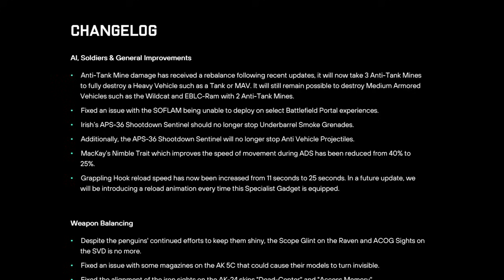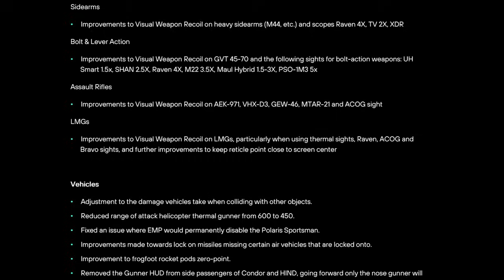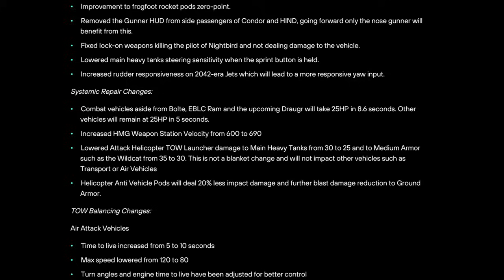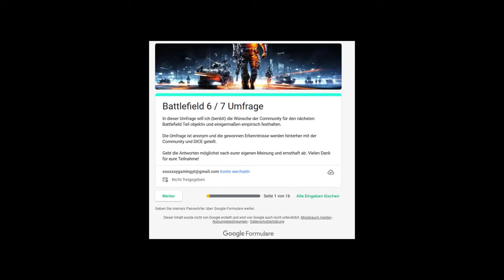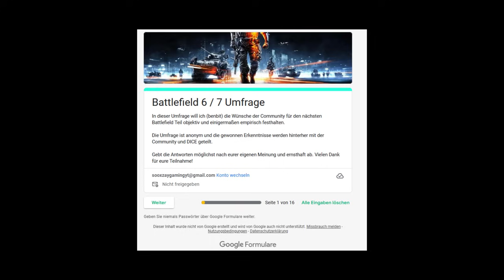Battlefield 2042 mit Patch 7.2 und wichtiger Umfrage zum nächsten Teil!